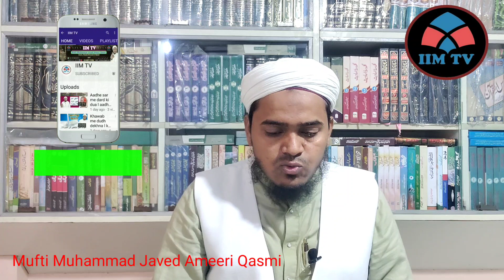khwab mein sone ke dant/zewar/ghar/haar/bartan/anguthi/ pazeeb dekhne ki Tabeer ll Khwab mein gold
khwab mein sone ke dant/zewar/ghar/haar/bartan/anguthi/ pazeb dekhne ki Tabeer ll Khwab mein gold

Assalamu alikum wa Rahmatullah
Dosto Ham Apne is Channel Par Sirf Khwabon Ki Tabeer Bayan Karte Hein

 Aur Apke Khwab Ki Tabeer Friday Ki Vedio Mein Bayan Karte Hain

Agar Apko Bhi Apne Kisi Khwab Ki Tabeer Maloom Karni Hai To Hame Comments Box Mein Apna Khwab Aur Naam Likhen Insha allah Friday Ki Vedio Mein Apke Khwab Ki Tabeer Bayan Ki Jayegi
Hamara Ek Dusra Channel Ishaat_e_Islam Ke Naam Se Hai Waha Bhi Hame Follow Karen👇👇👇👇